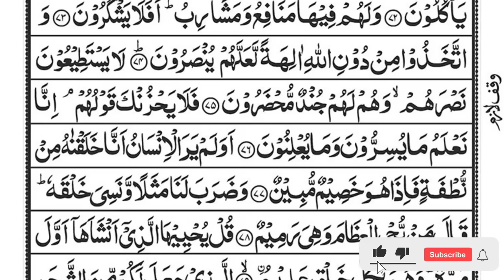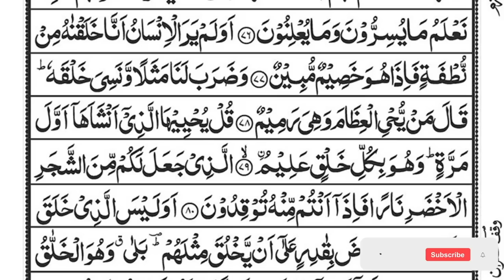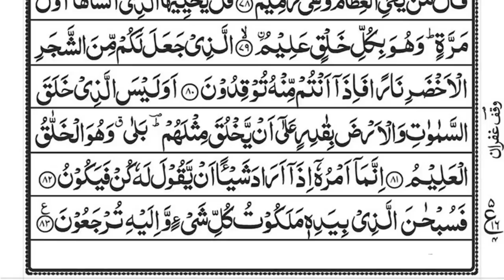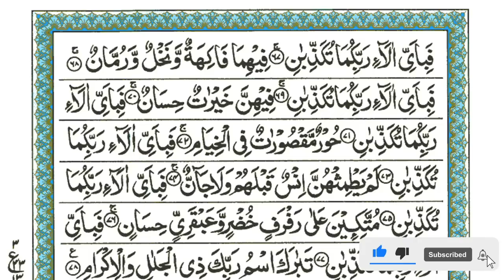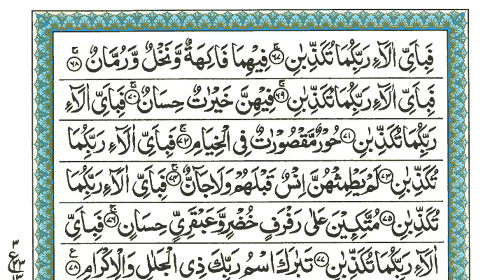Surah Yaseen | Yasin | Episode 155 | Daily Quran Tilawat Surah Yasin Surah Rahman Surah yasin yaseen